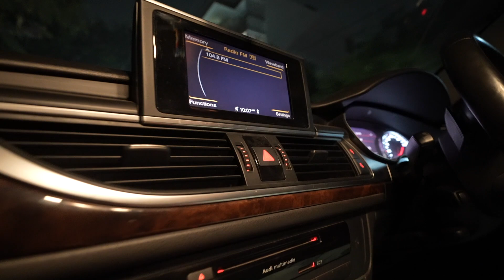Jo Socha Bhi Na Tha... WAHI HUA !!!